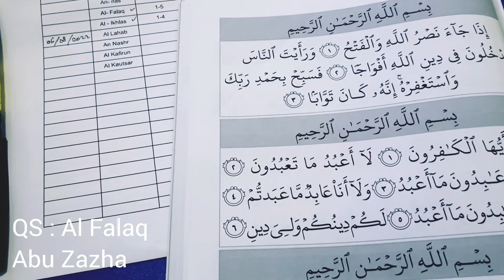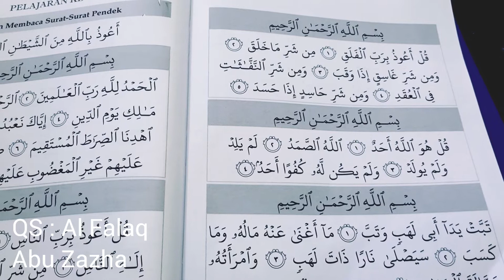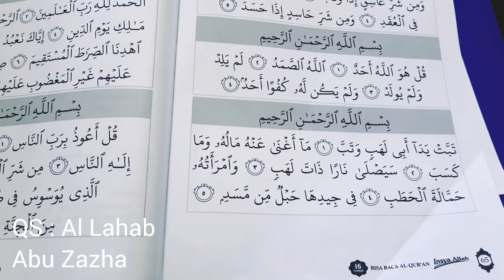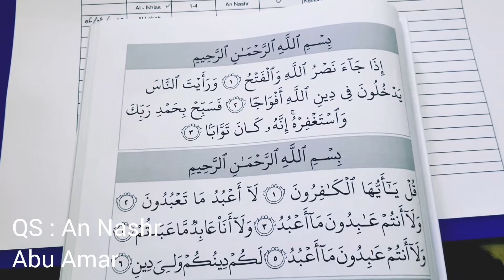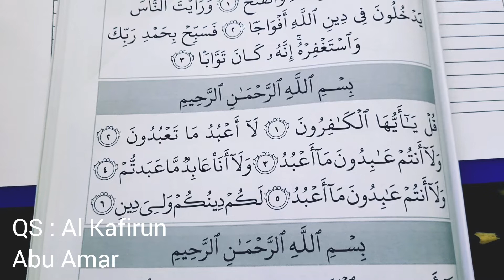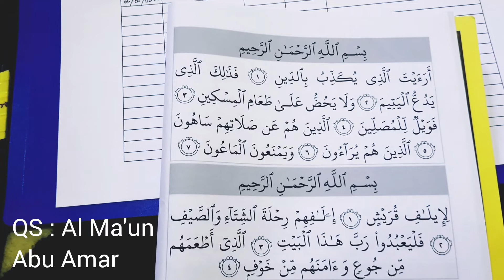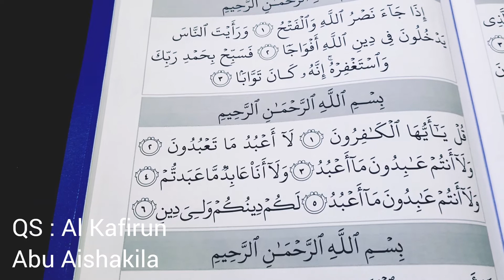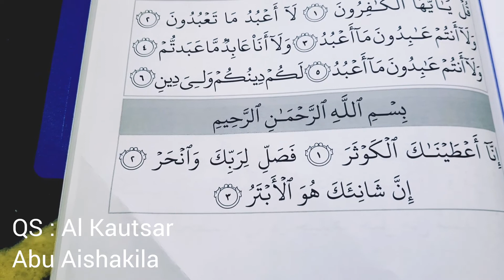[TAHSIN & TAHFIDZ] Al Falaq - Al Lahab - An Nashr - Al Kafirun - Al Kautsar - Al Ma'un - Al Quraisy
Belajar tidak mengenal usia, kami kembali belajar tahsin & tahfidz di usia over 30, diawali dari mengulang pelajaran tajwid, akhirnya mulai praktek tahsin & tahfidz.

Setoran hafalan mulai dari surat terakhir secara perlahan dan bertahap hingga tajwidnya benar.